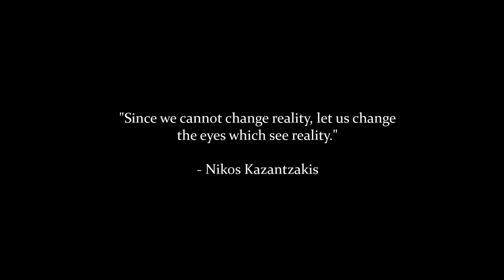Medieval II Total War Online #165: "Byzantines vs Denmark"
I command the army of the Byzantines.

My opponent, jkgoldman, commands the army of Denmark.

RULES: 6/2 cavalry, no artillery, no elephants, no guns
FLORINS: 15,000
PERIOD: